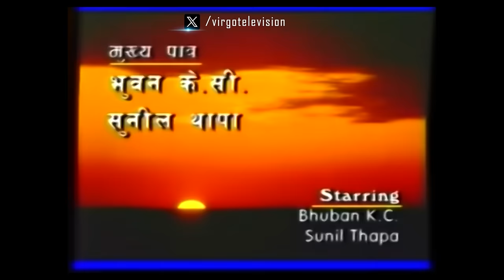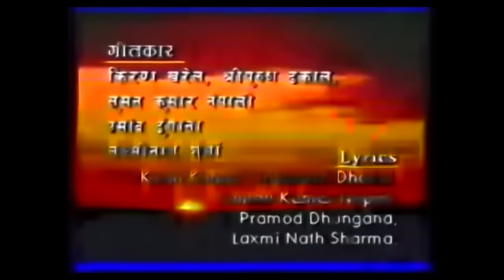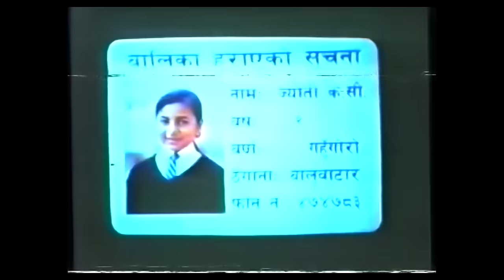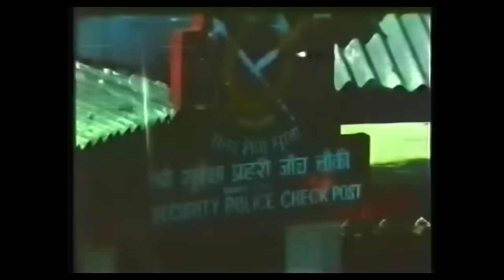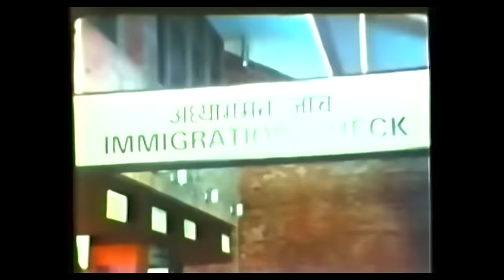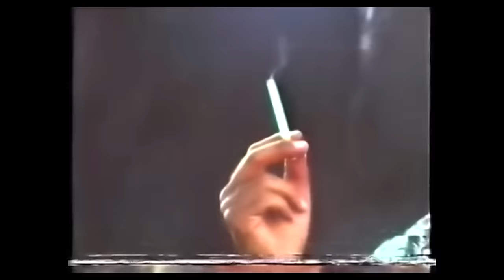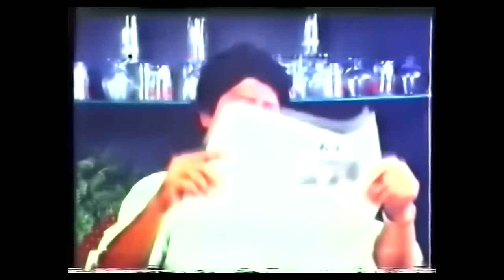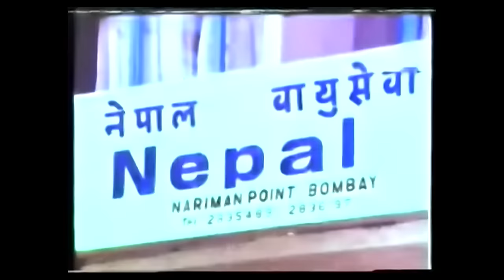पुरानो नेपाली फिल्म - अपहरण | Apaharan | Ekadeshma | Bhuwan K.C., Bipana Thapa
Virgo Tv Presents,
Divya - Jyoti Films,
➤Nepali Movie: अपहरण, Apaharan (Ekadeshma)
➤Starring: Bhuwan K.C., Bipana Thapa, Sunil Thapa, Basundhara Bhusal, Jayanendra Chand Thakuri,      Chiranjibi Basnet, Binod Manandhar, Ratan Subedi, Jyoti Thapa
➤Choreographer: Kamal Rai
➤Cinematographer: Ram Shanker Pradhan, Dilip Rajan Mukherjee
➤Editor: B.R. Films ( Bombay ) Mukhtar Ahmed